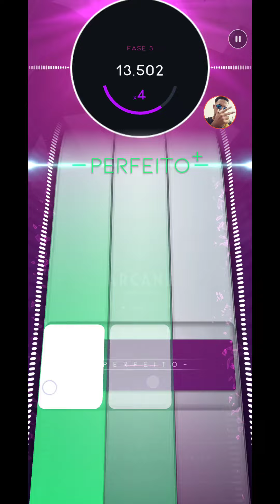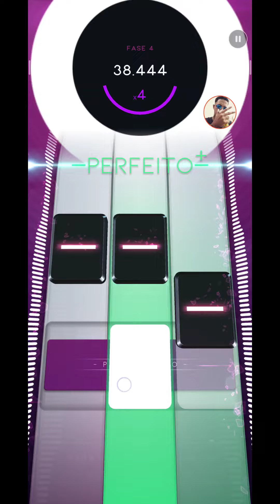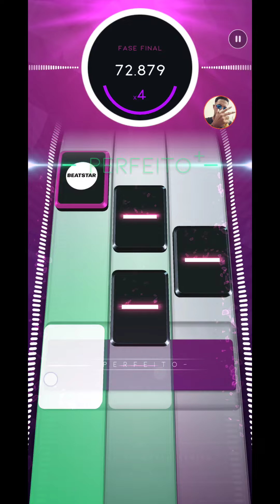Beatstar | Enemy ( Com Jid ) - Imagine Dragons | HARD +75,000 | DIAMOND PERFECT Gameplay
Beatstar Gameplay

DIAMOND PERFECT
DIAMANTE PERFEITO

ALL PERFECT+ /  75,000

ENEMY ( COM JID )
[ Imagine Dragons  ]

Tag Jogador: LPereira#2